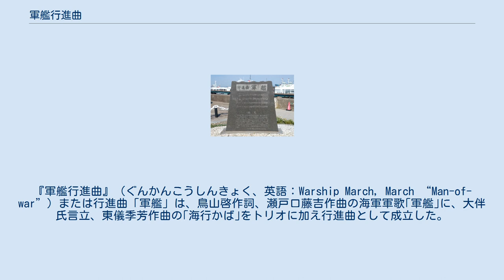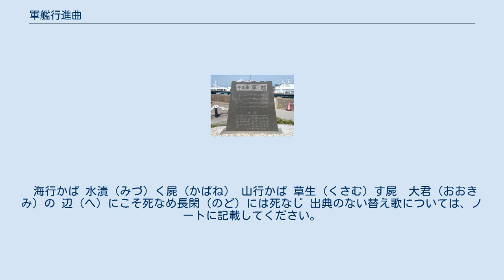軍艦行進曲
『軍艦行進曲』（ぐんかんこうしんきょく、英語：Warship March, March “Man-of-war”）または行進曲「軍艦」は、鳥山啓作詞、瀬戸口藤吉作曲の海軍軍歌｢軍艦｣に、大伴氏言立、東儀季芳作曲の｢海行かば｣をトリオに加え行進曲として成立した。
一般に「軍艦マーチ」として広く知られ、ミャンマー国軍の公式軍歌としても採用されている。
海上自衛隊の儀礼曲でもある。
 1893年（明治26年）鳥山啓作詞の「軍艦」（初出からこの曲名、一部文献に此の城とあるも事実無根）に曲を付けて軍歌とし、その後、1897年（明治30年）頃に、准士官相当官の軍楽師だった瀬戸口藤吉が新たに作曲し、1900年（明治33年）に「軍艦行進曲」として誕生した（この当時、軍楽科の最高階級は軍楽師であった。昭和18年には軍楽少佐までの階級が設けられた。）。
 初演は、同年4月、戦艦富士乗組の軍楽隊によって行われた。
戦前盛んに演奏され、1941年（昭和16年）12月8日の日米開戦時にも繰り返しラジオから流された。
海軍省の制定行進曲であり、海上自衛隊でも、海上幕僚監部通達により儀礼曲の一として「軍艦行進曲」の名称で制定されており、進水式や出港式典などで奏楽されている他、観閲行進曲として奏楽されている。
 守るも攻むるも黑鐵（くろがね）の 浮󠄁かべる城（しろ）ぞ賴（たの）みなる 浮󠄁かべるその城（しろ）日（ひ）の本（もと）の 皇國（みくに）の四方（よも）を守（まも）るべし 眞鐵（まがね）のその艦（ふね）日の本に 仇（あだ）なす國（くに）を攻（せ）めよかし 石炭（いはき）の煙（けむり）は大洋（わだつみ）の 龍（たつ）かとばかり靡（なび）くなり 彈（たま）擊（う）つ響（ひび）きは雷（いかづち）の 聲（こゑ）かとばかり響（どよ）むなり 萬里（ばんり）の波濤（はたう）を乘り越えて 皇國（みくに）の光（ひかり）輝かせ 演奏 楽譜は一時的に使用不能です。
 当初は変ロ長調であったが、音が高すぎて（男性の軍人が）歌うのが難しかったためト長調に編曲され、さらに大正時代末期にはヘ長調へと改訂され、現在の曲となった。
戦前は主旋律は4回流れることが多かったが、現在では3回とされている。
 海軍では改訂されるごとに演奏を変えていたが、陸軍では海軍から供与された古い楽譜を長い間使用していたため、同時期であっても海軍と陸軍とではやや違った演奏で録音されている。
また、昭和初期の電気録音開始以後の民間軍楽団などによる録音などでも、依然古い楽譜で演奏しているものも多い。
 現在では海上自衛隊の儀礼曲に指定され、儀礼曲の統一についての通達によって 観閲式における観閲行進の場合 自衛艦旗授与式における乗組員乗艦の場合 自衛艦命名式における進水の場合 その他必要と認められる場合 に演奏することとされている。
 行進曲軍艦の碑（三笠公園） 市民団体の手で「行進曲軍艦の碑」が1996年（平成8年）に建立された。
神奈川県横須賀市三笠公園・記念艦三笠。
片面に旋律、反対側に歌詞が記されている。
旋律はト長調で記譜されている。
 記念碑建立の際、市長の設置許可書はおりていたが、歌詞の内容が「好戦的」との理由で、横須賀市公園管理課の担当職員の一人が難色を示し、記念碑の除幕式の際は、職員の独断で、人目に触れないよう歌詞部分は黒のビニールで覆い隠された。
またその後、歌詞の部分が何者かによりコンクリートで塗りつぶされる事件があった。
その後有志によりこの歌碑は修復され、現在は歌詞が記載されたものになっているという。
 海行かば 水漬（みづ）く屍（かばね） 山行かば 草生（くさむ）す屍　大君（おおきみ）の 辺（へ）にこそ死なめ長閑（のど）には死なじ 出典のない替え歌については、ノートに記載してください。